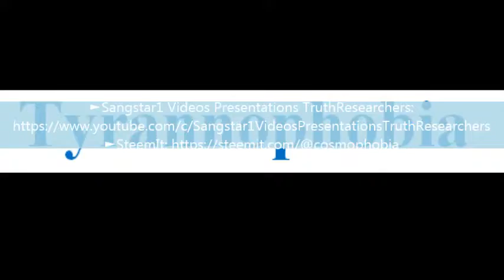To say a word Tyrannophobia